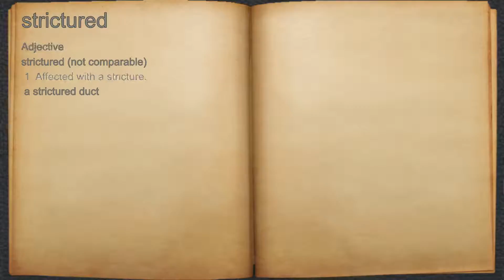What does strictured mean?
A spoken definition of strictured.

Intro Sound:
Typewriter - Tamskp